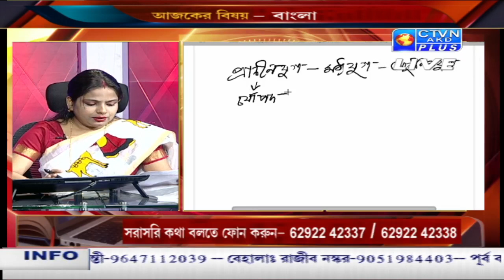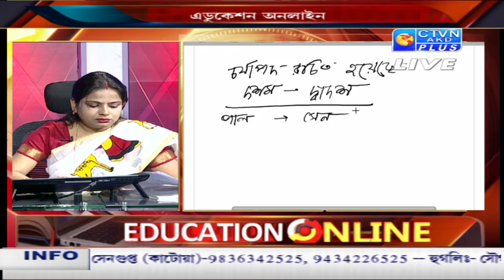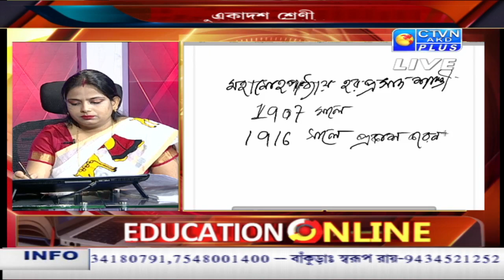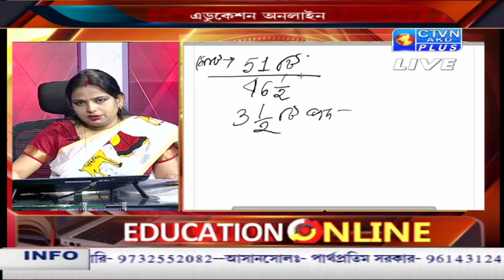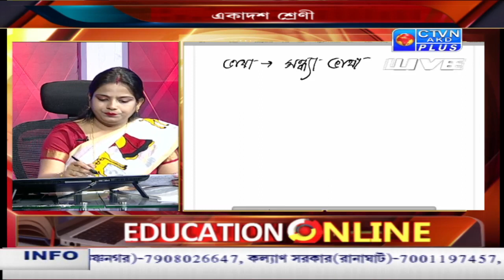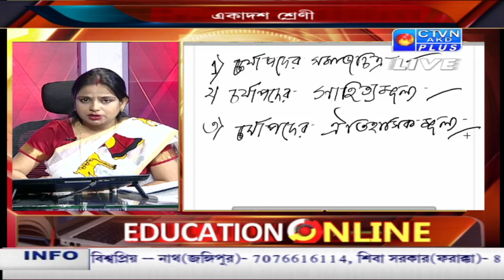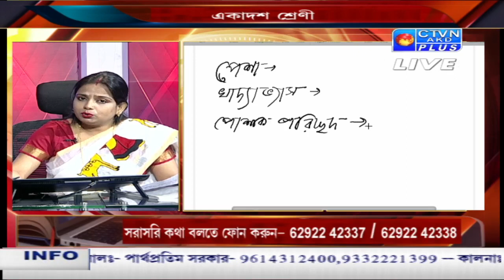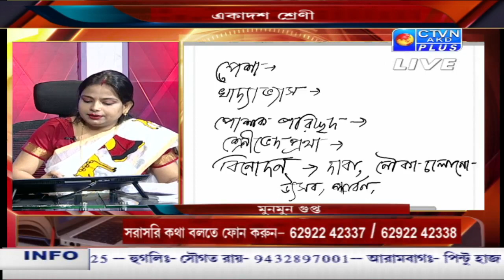EDUCATION ONLINE CTVN_29_06_2021 - 09:40 AM